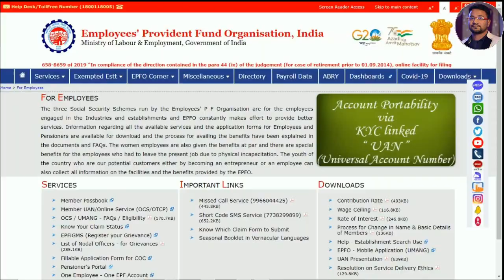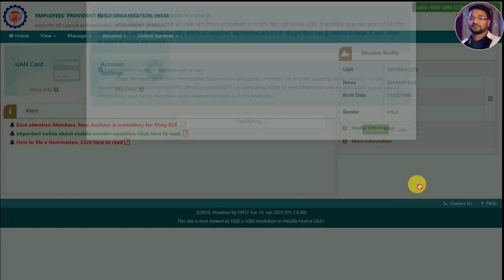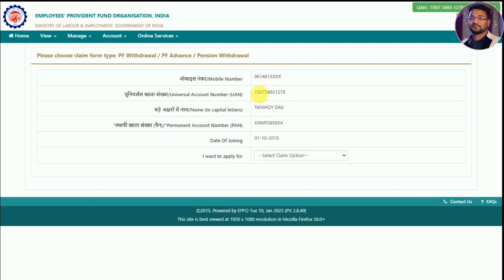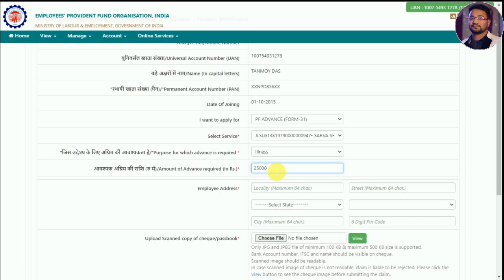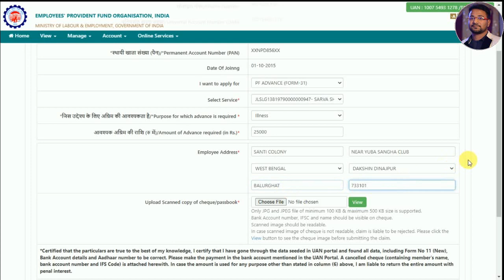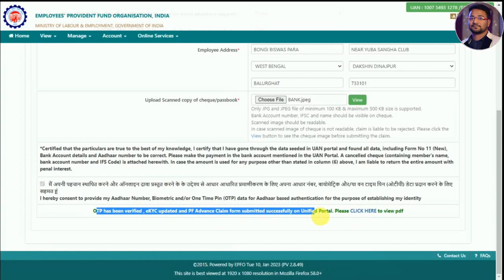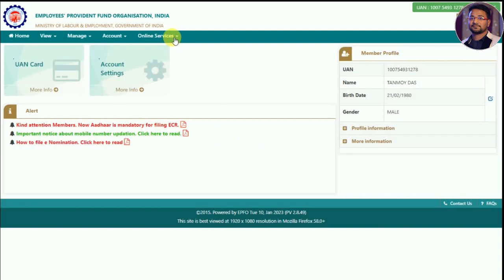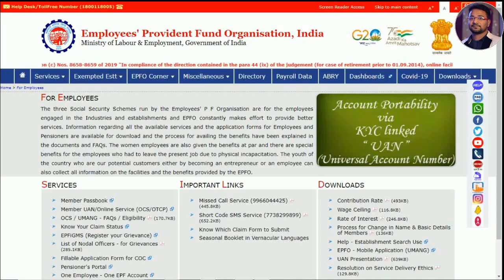PF Withdrawal Process Online 2023 | How to withdraw PF online | PF का पैसा ऑनलाइन कैसे निकले ? EPF